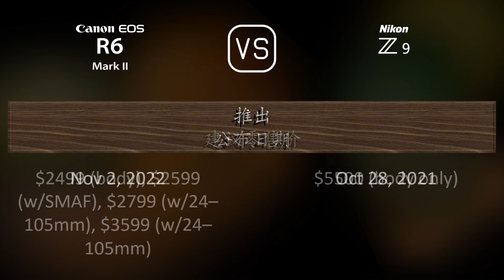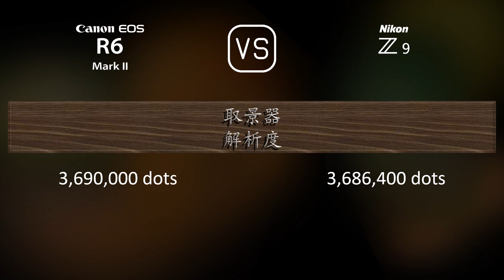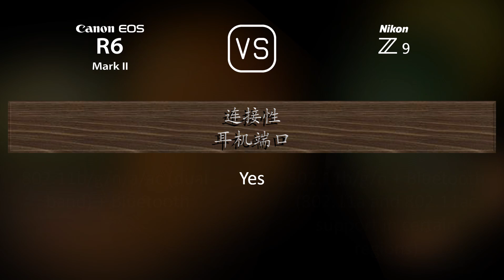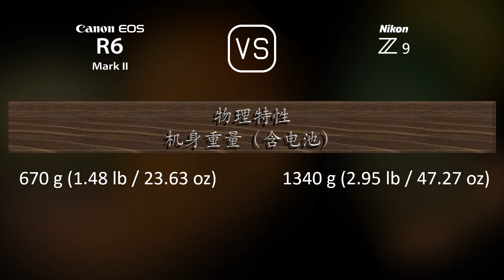Canon EOS R6 Mark II 与 Nikon Z9 的规格比较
本视频是 Canon EOS R6 Mark II 与 Nikon Z9 的功能概述和规格比较 (comparison of specifications)，希望对您有所启发。感谢您的支持。

00:25 推出
00:33 机身
00:40 传感器
01:01 图片
01:16 光学与对焦
01:41 屏幕
01:58 取景器
02:13 摄影功能
03:06 录像功能
03:20 贮存
03:24 连接性
03:49 物理特性
04:07 杂项